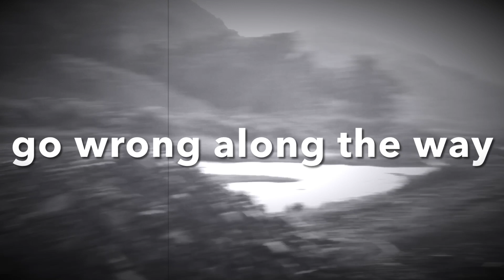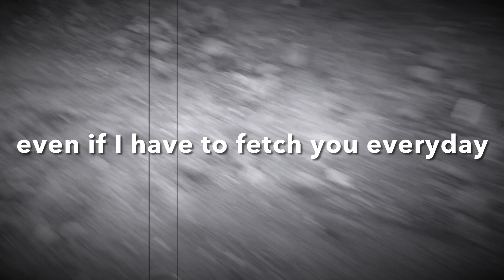Lift Your Head (With A Smile) - Inspiring Song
With A Smile song by Reese Lansangan
Original song by Eraserheads